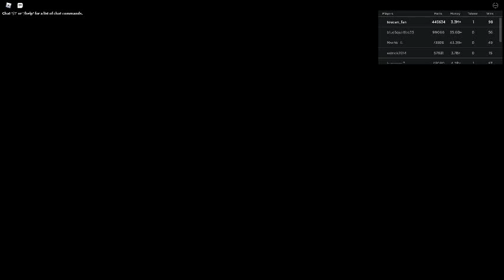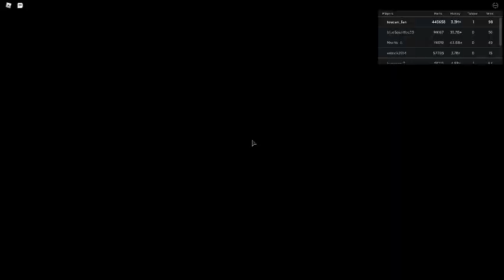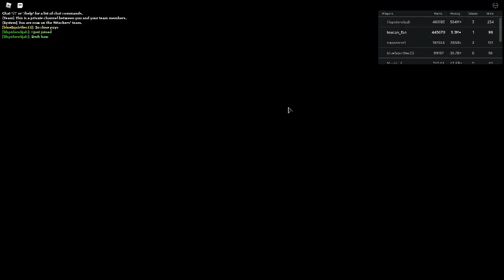Russia Car Crash Compilation 5075